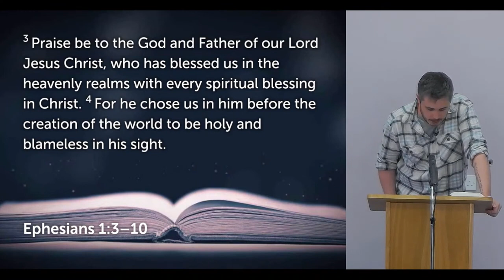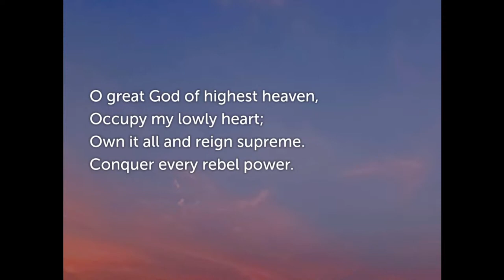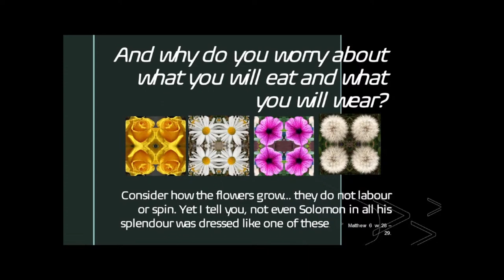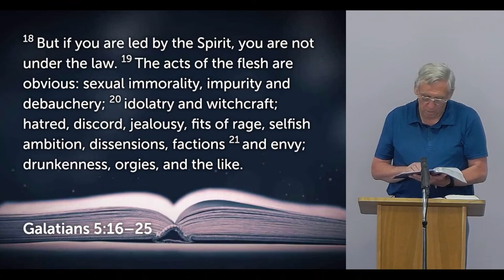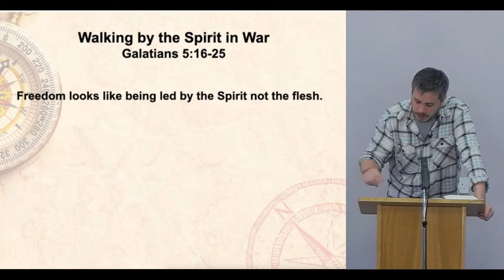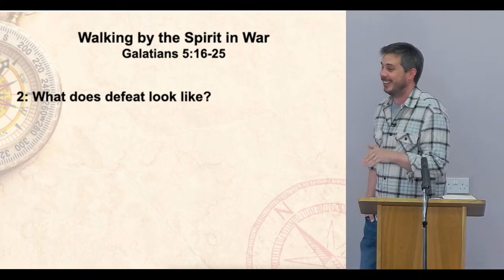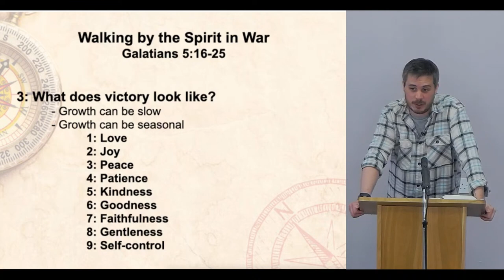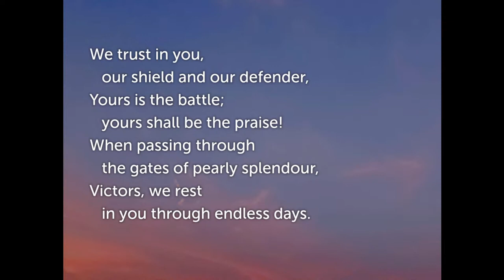Sunday Morning Service - 9th July 2023